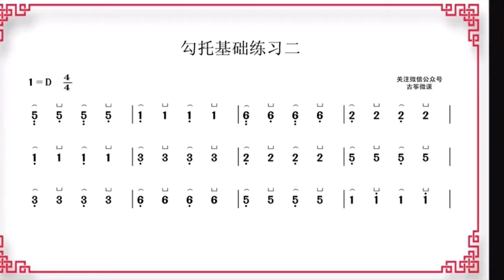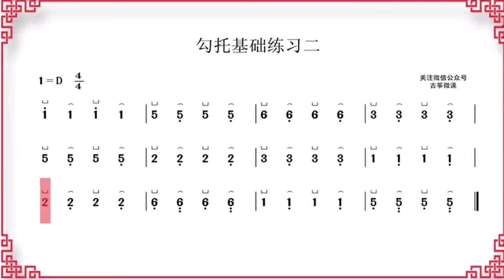013 勾托基础练习二